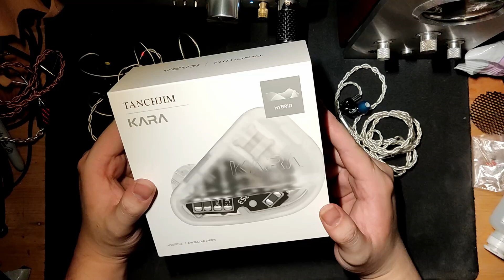[B - ID] Review: Tanchjim KARA - Mati Suri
Setup:
- Topping NX4 DSD connected to my laptop/ Phone
- Earstudio ES100 Connected to Poco X3 Pro + via LDAC
- HIBY R6 Pro
- Schiit Jotunheim 2 / Cayin HA1A MKII + Denafrips Ares II
- IFI IDSD Signature

* I listen to quite a range of music genres so long as they have good recording mixing and mastering for this review.
* My listening volume ranges from moderate to moderately loud.
* I tip roll sets I review and sometimes cable roll them on rare occasions

Tracks I Use for this Video is from Zame go check him out if you like pokemon OSTs

Test track (Title - Artist)

Me and Your Mama - Childish Gambino
Isn't She Lovely - Livingston Taylor
Ain't no Sunshine - Christy Baron
Underground - Lindsey Stirling
I would have Created a Paradise - Austin Wintory
Death is now a Welcome Guest - Austin Wintory
Feelin' So Good - Olivia Ong
Perfectly Lonely - John Mayer
Duende - Bozzio Levin Stevens
Good News - Mac Miller
Reflex - Saint Jhn
Hostage - Billie Eilish
All My friends are Dead - The Amity Affliction
Kau Adalah - Isyana Sarasvati
Bright Horses - Nick Cave
The Dragon - Bear McCreary
Riverwalk - Yutaka Yamada
Cleanse - Yutaka Yamada
Performance - The XX